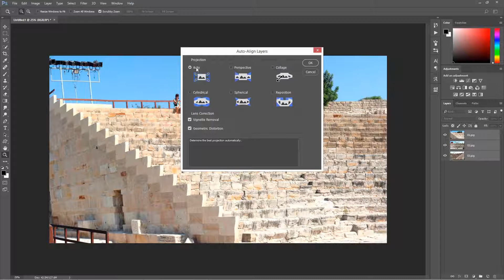How to stitch images to create Panorama using auto align layers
in this video, I'm gonna show you an extremely simple technique for merge/align the photos to make the panorama.
you can do lot more things with this techniques.